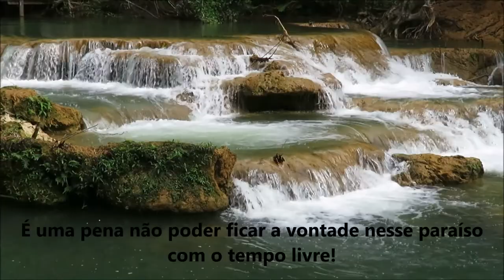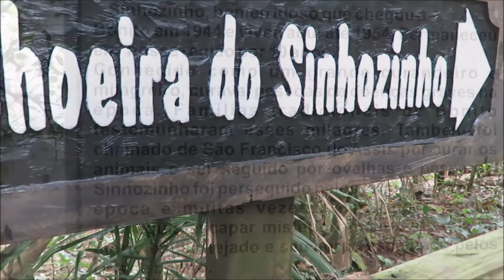Dicas Parque das Cachoeiras- Cachoeira Mulungu, Cachoeira Sol - Bonito_MS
Parque das Cachoeiras - Parte 2, Bonito-MS
O valor desse passeio é de 136,00 por pessoa, transfer e almoço não inclusos.

SIGA NAS REDES SOCIAS=
Instagram= rota livre pelo mundo